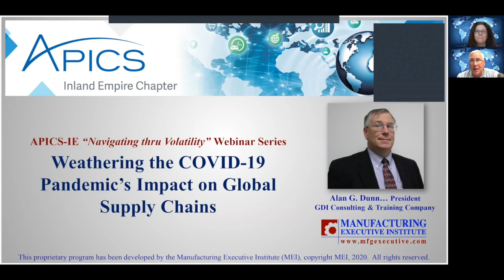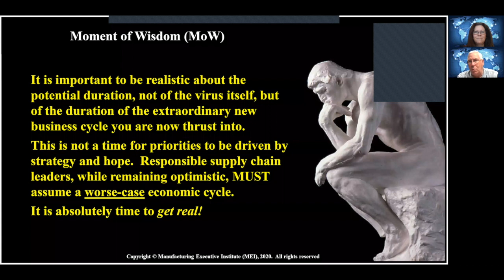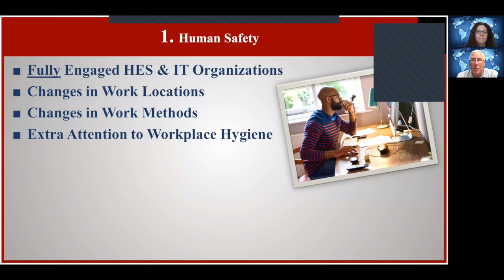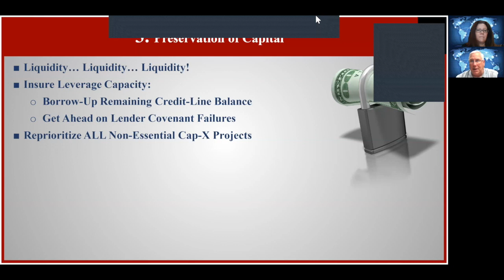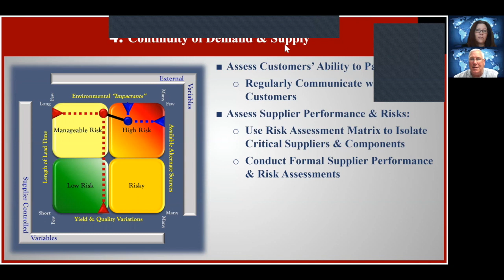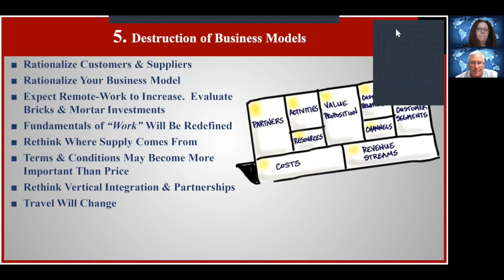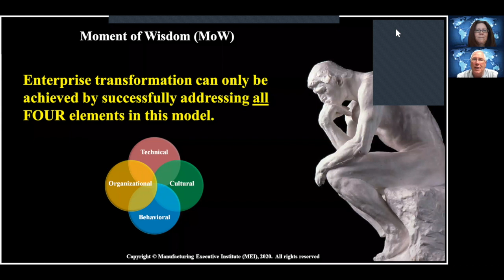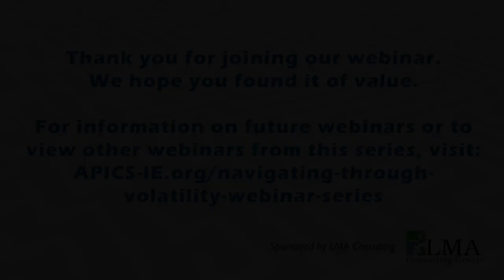APICS Inland Empire - Webinar Series Navigating Through Volatility, Alan Dunn Speaker